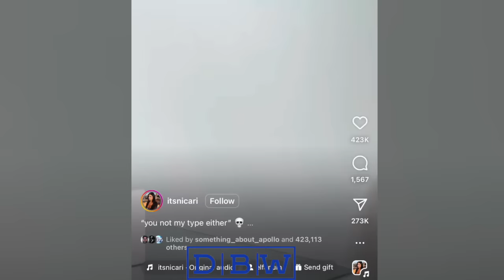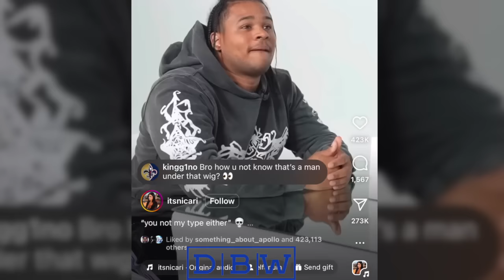Women Bragging about Cheating on Their God Fearing Boyfriends 🤦🏾‍♂️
Book a 1 on 1 consultation with me to grow your youtube channel